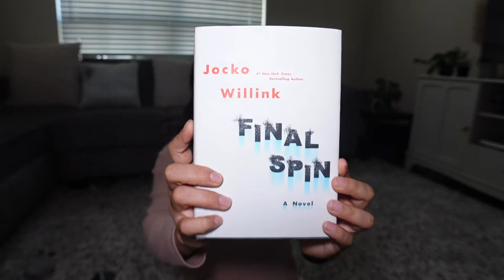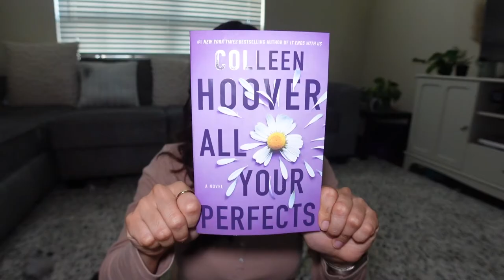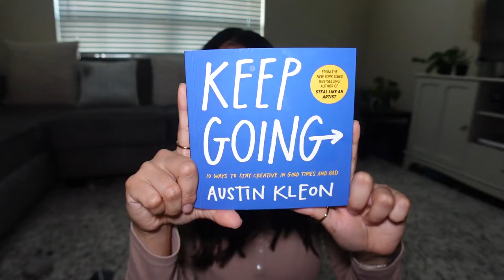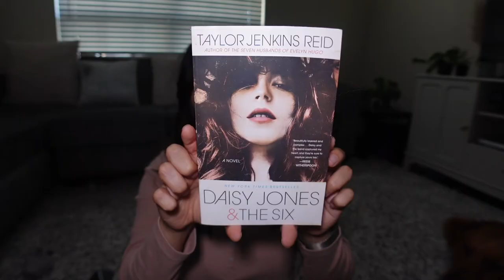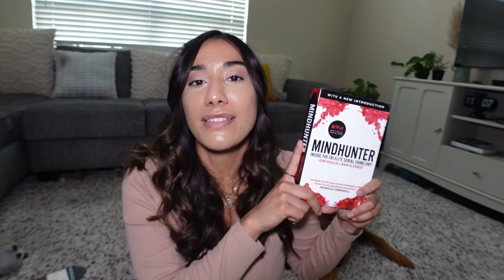August Book Wrap Up | Fiction & Non-fiction Must Reads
August Brook Wrap Up - Books mentioned:

Final Spin - Jocko Willink
Daily Rituals - Mason Currey
All Your Perfects - Colleen Hoover
Keep Going - Austin Kleon
Daisy Jones & The Six - Taylor Jenkins Reid
Mindhunter - John Douglas & Mark Olshaker

00:00 Introduction
00:29  Final Spin - Jocko Willink - Fiction
02:10 Daily Rituals - Mason Currey - Non Fiction
03:31 All Your Perfects - Colleen Hoover - Fiction
05:40 Keep Going - Austin Kleon - Non Fiction
07:13 Daisy Jones & The Six - Taylor Jenkins Reid - Fiction
09:03 Mindhunter - John Douglas & Mark Olshaker - Non Fiction
10:35 Outro